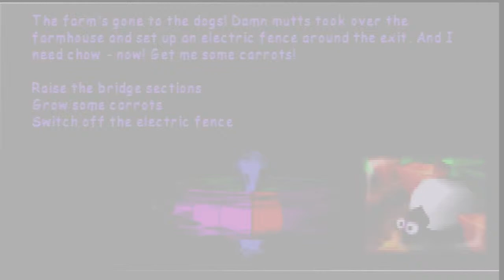HOW 2 FAIL - EVO'S SPACE ADVENTURE - PART 4 - "83%!?!"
People like this game?
As in 83% positive?

Matt loses all grip on his sanity, as the madness Evo takes a surprising turn...

Matt and Amish play Evo's Space Adventure for the PS1